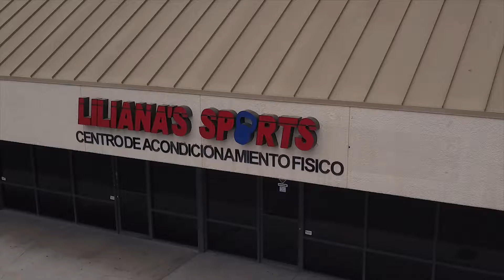Lilianas Sports Las Vegas (GYM)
I created this amazing promo video for Lilianas Sports!